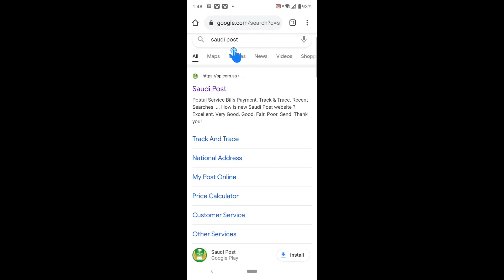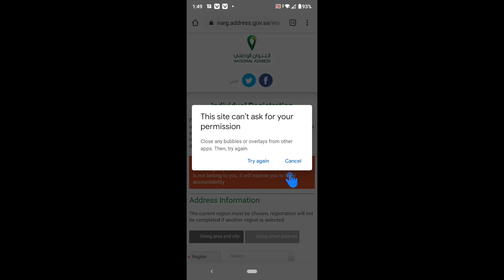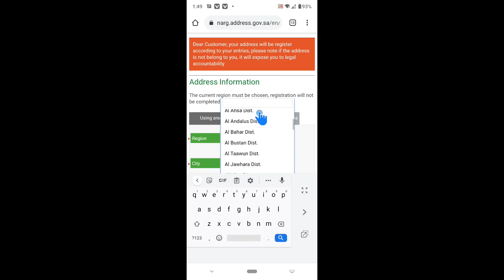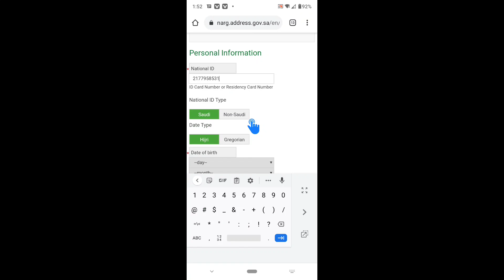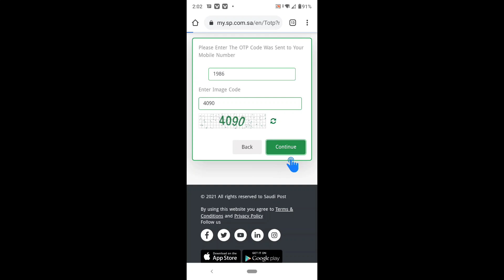Saudi post national address registration | Saudi national address kaise Banaye